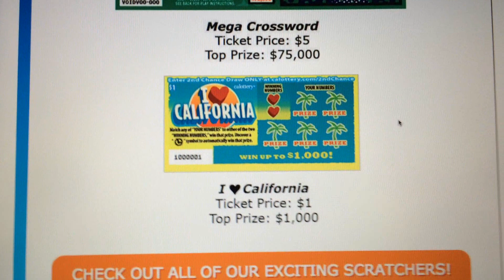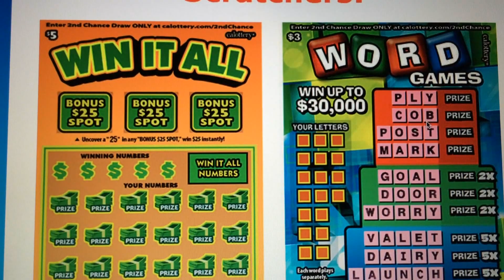Preview - August 2016 Scratchers To Whet Your Appetite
Just a preview of the $5s, $3, and $1 cards being released on 7/25.

How much do you spend on scratchers/lottery each week??